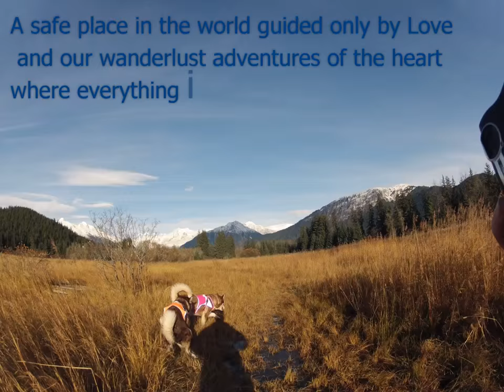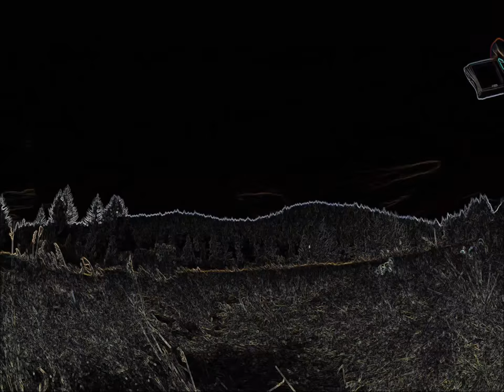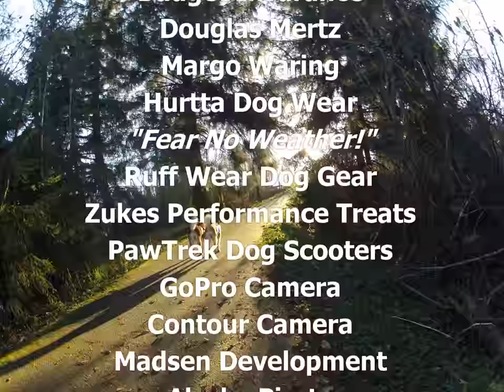Wanderlust Adventures of the Heart ~ Juneau Alaska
♡ A safe place in the world guided only by Love and our wanderlust adventures of the heart where everything is new and exciting around each bend there is beauty together to share ♡
Filmed at Brotherhood Bridge Juneau Alaska Fall 2012
With my two 1 Year old 110+lb Alaskan Malamute Puppy Mill Rescue Girls:
⊹⊱⋛⋋♡ Skadi & Freya ♡⋌⋚⊰⊹
⊹⊱⋛⋋Skadi⋌⋚⊰⊹ Viking Goddess of Winter, Skiing, and Justice
⊹⊱⋛⋋Freya⋌⋚⊰⊹ Viking Goddess of Love, Beauty and Destiny
From Puppy Mill to the Big Screen ♥ An Alaskan Cinderella Story ♥
"Skadi" got to Star in a Feature Film by Frank Hall Green called "Wildlike" ♥ (please like her page there) WildLike the Film as an Amazing cast and crew ♥ ♥ Thank you Frank Hall Green for your Vision and Spirit and Kindness ~ Wildlike will be released in 2013 ♥
Explore Juneau  ⊹⊱⋛Skadi and Freya⋌⋚⊰⊹